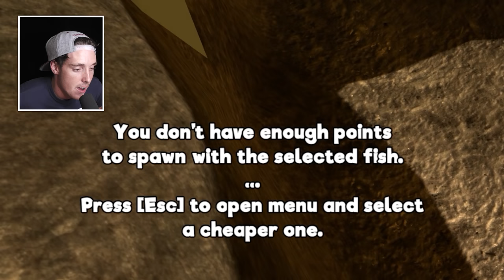GIANT KILLER TURTLE! (Feed and Grow: Fish)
Fish Feed and Grow Gameplay returns with a new update and new fish! This time we get to play as a GIANT KILLER TURTLE!

More Fish Feed and Grow Gameplay -

Social Media!

►FAQ!
Who Designed Your Intro?

DXRacer Chair